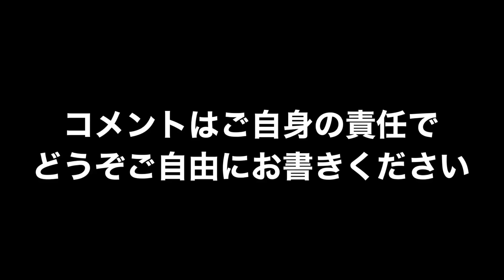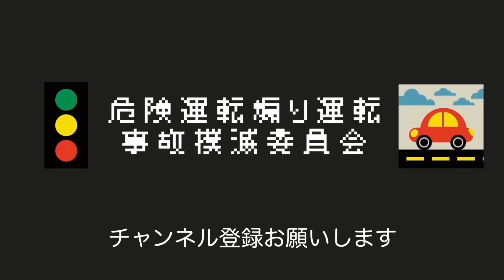当て逃げ犯情報求む、横転事故多発、睨む奴、人身賠償額ごねる奴、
危険運転、煽り運転、交通事故映像、これは危ないよね〜っていう映像、その他面白い映像、迷惑行為の映像、動物の癒し映像など提供していただける方を募集しております
Twitter は　@DdrivinginJapan
またはLINEでも可